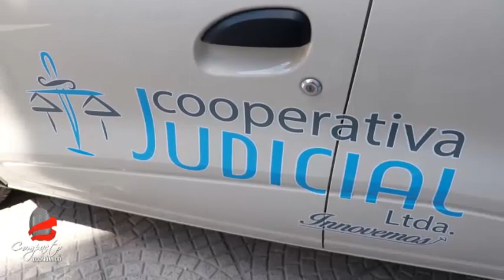COMPACTO ECONOMICO Coop Judicial Cursos, Certificación